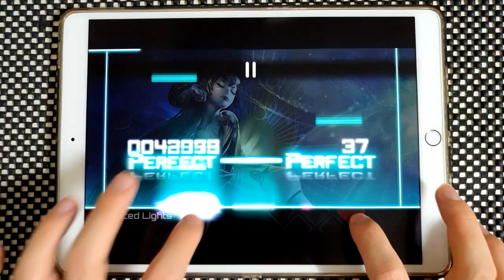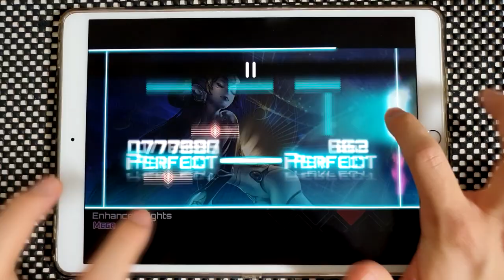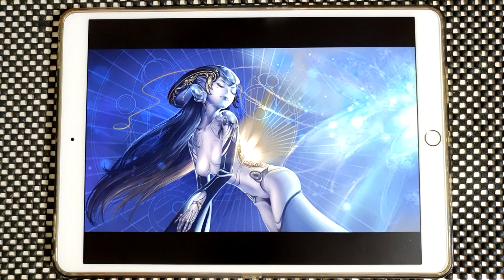【Dynamix】 Enhanced Lights [MEGA 13] OMEGA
Neutral Moon - Enhanced Lights
Speed: 1.1

Device:
iPad Pro 10.5
Recording Device:
Galaxy Note 10+
ZOOM H4n